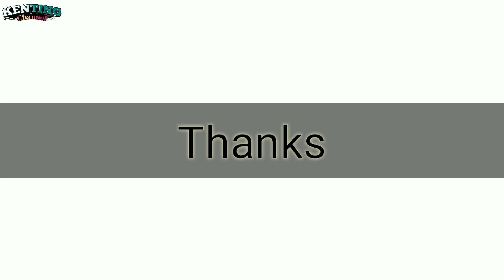SELAMAT JALAN SATRIA FU HITAM !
video kali ini saya akan mengenang kebersamaan bersama satria fu saya yg udah pergi selama lamanya